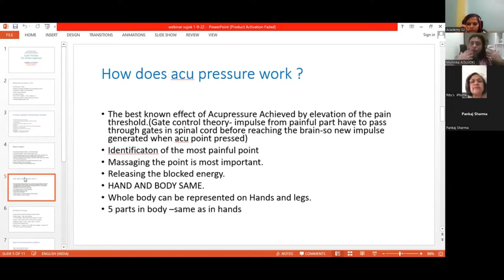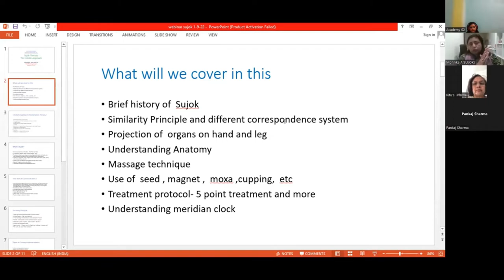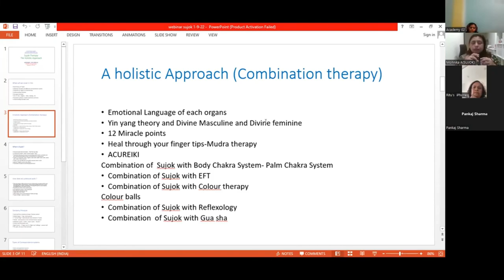How To Does Acupressure Work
Acupressure was originated in ancient China.2 It showed superior therapeutic potential against numerous disease conditions. Acupressure is a type of acupuncture. Both acupressure and acupuncture are based on same fundamental principle of acupoints activation across the meridians. In acupressure, muscular tension is released by applying pressure with hand at specific acupoints or pressure of the thumbs on specific points or the application of pressure to acupoints is used to balance the flow of the physiological energy. Acupressure also resembles reflexology; however in reflexology therapeutic response was obtained by work on predetermined reflux zone.